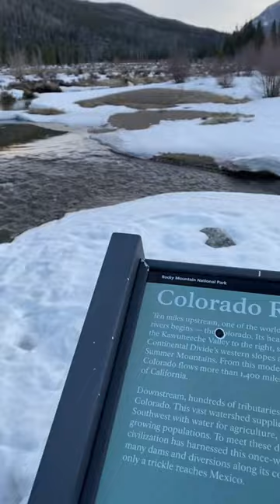Hiking the Colorado River Trail: The Ultimate Winter Wonderland Rockies Adventure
If you're looking for an incredible winter hike that will take your breath away, then look no further than the Colorado River trail. Located in Colorado's Rocky Mountains, this hike is a must-do for winter adventurers. From snowy peaks to frozen rivers, this trail is a treasure trove of beauty and adventure. On this hike, you might be able to encounter plenty of wildlife, including deer, elk, and bears. And if you're lucky, you might even spot a mountain lion or two!
After a long day of exploring the outdoors, Sun Outdoors Rocky Mountains is the perfect spot to collapse and take in the view. With a great location in Granby, Colorado. You will be able to escape to where the sky meets the mountain. to know all about this beautiful resort. Don't wait any longer – book your stay today and experience the beauty of the Lulu City Trail for yourself.

Unwind the moment you arrive with amazing outdoor adventures at Sun Outdoors.

Explore your Sunnier Side with elevated resort experiences that bring you that third day of vacation feeling on day one.

Enjoy an up close and personal look at our RV resorts and campgrounds. These resort features give you a glimpse at experiences designed to take your vacation to new heights. Some highlights include spa services, marinas, and water parks, along with a variety of accommodations that range from RV and tent camping to glamping experiences and unique rentals.

Meet new people like Venturing with Sheena and Jason or Hopscotch Roadmap. You can join them as they experience different adventures during their visits to our resorts at Sun Outdoors. These road warriors also provide great travel tips and tricks on RVing.

We highlight today’s incredible RVs from our guests at Sun Outdoors as they show you around their RV Cribs. These luxury RVs include surprising features like kitchens with granite or marble countertops, bathrooms with full showers and double sinks, fireplaces, and built-in spaces for outdoor entertaining.

You can also enjoy walkthroughs of our vacation rentals on Sunny Spaces to check out our version of home away from home. Our host takes you through a variety of cabin and cottage rentals, park models, and unique rentals like yurts and Conestoga Wagons.

Find all the ingredients for your perfect outdoor vacation with us. You can get more information by visiting the Sun Outdoors or stay up to date with the latest on Facebook, Instagram, TikTok, and Pinterest.